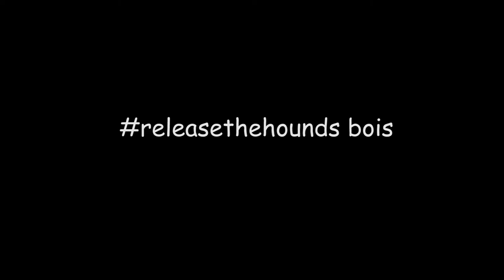1 WEEK MOUSE AND KEYBOARD PROGRESSION